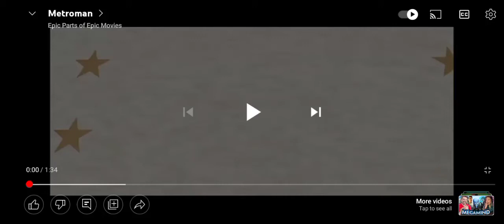sherk vs metro man trailer battle